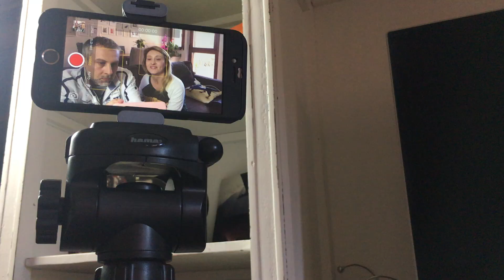Vlog: Un ponte in casa....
Ciao!!!
Vi lascio un nuovo Vlog!!! E vi chiediamo, come sempre, di farci sapere le vostre opinioni e idee!!! Ci dite se vi arrivano le notifiche...? Grazieeeee tutti!
A fine video... saluti importanti!

Un bacio a Voi, da noi!!!

^Metti il pollice in su!!!

Le Playlist del Canale:
Playlist Vlog e Vita di Coppia
Playlist VideoRicette
Playlist Beauty, Recensione Prodotti
Playlist TAG